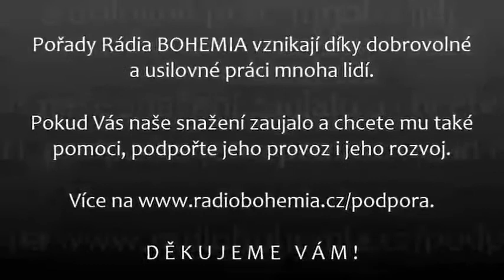O Ondrovi a Johance, Bělostný oříšek Popelčin (40.), 24.1.2021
Víte, že v každé naší pohádce je ukrytý zářivý poklad? Poslouchejte pohádky pro malé i velké, které jsou oproštěné od negativních vlivů moderní doby.

DĚKUJEME VÁM !